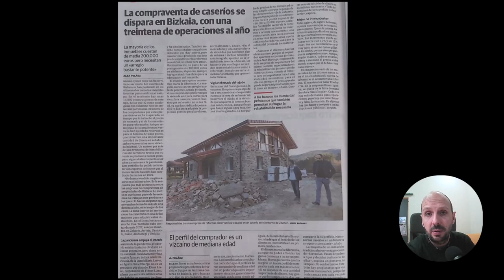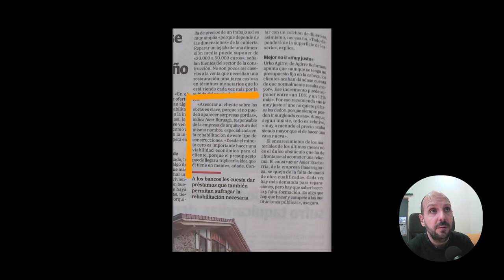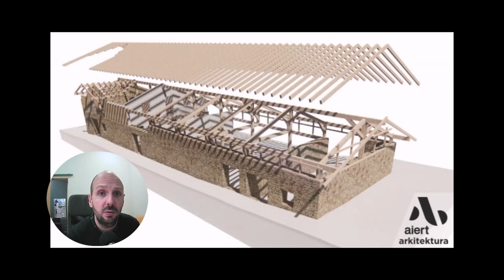¿… PERO CUANTO CUESTA REFORMAR UN CASERIO POR M2 EN BIZKAIA?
⚠️💰 los precios de la construcción están subiendo. Ponte al tanto de cómo está el mercado para no llevar sorpresas 🤗.

Estamos en el 2023 y han sido unos meses muy duros por el tema de la inflación en todos los sectores. En el de la construcción ha ocurrido algo parecido y ha habido unos incrementos considerables en el costo de los materiales y en el de la mano de obra.

Nos hemos visto desbordados por consultas de gente que dispone de un caserío familiar o que quiere adquirir uno en propiedad, preocupados por la viabilidad económica de una reforma integral o parcial del caserío.